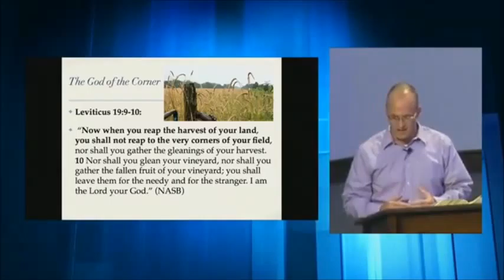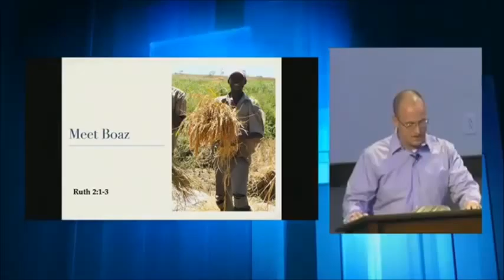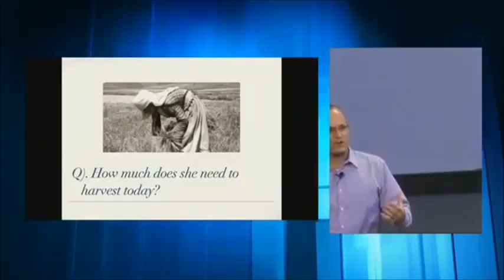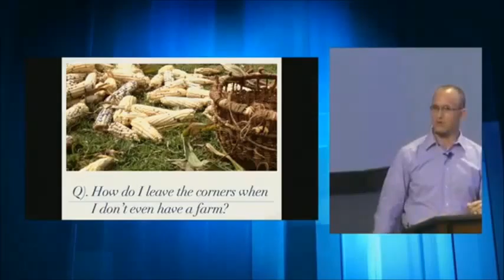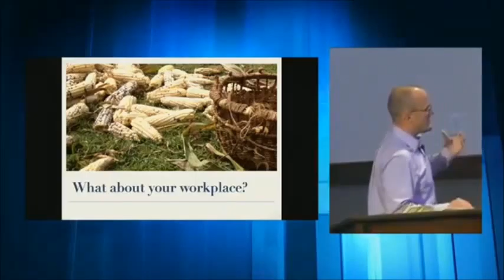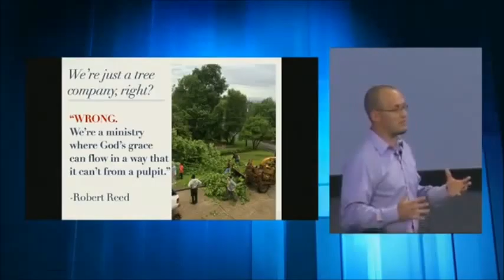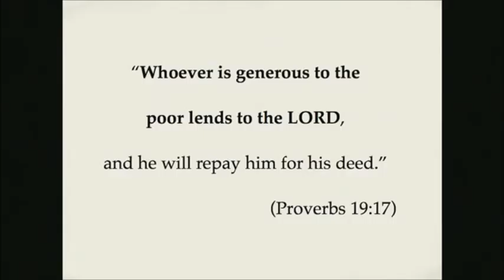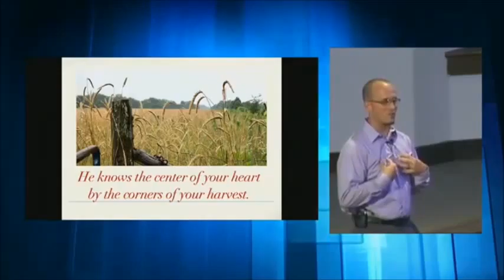Sermon 2015 5 31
"The God of the Corner" by Jonathan Strasser, Missionary. The story of Ruth and Boaz illustrates the Leviticus command to share with needy from our abundance.